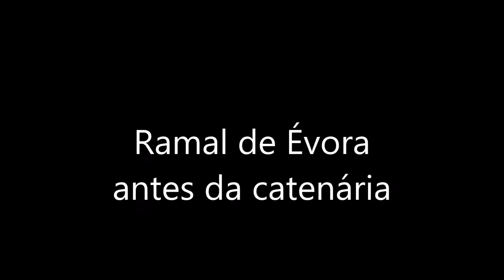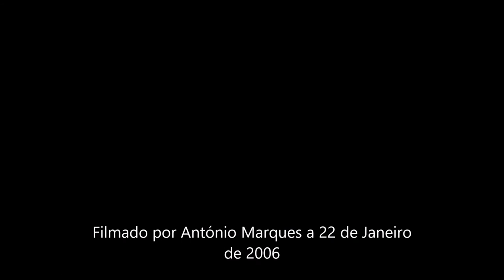Ramal de Évora antes da catenária